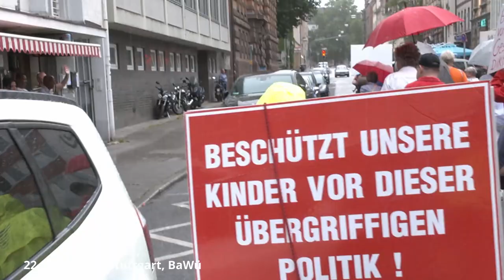Stuttgart 22.06.2022 - Demo für den Rücktritt von Bundesgesundheitsminister Karl Lauterbach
Am heutigen Mittwoch fand in Stuttgart die zweite Demo gegen den Bundesgesundheitsminister Karl Lauterbach statt. Mit Trommeln, Megaphonen und Plakaten zogen die Demonstranten unter dem Motto: "Wir machen KRACH für den Rücktritt von LauterBACH" durch die City. Trotz einsetzendem Regen ließen sich die Demonstranten nicht davon abhalten ihren Demonstrationszug fortzusetzen.